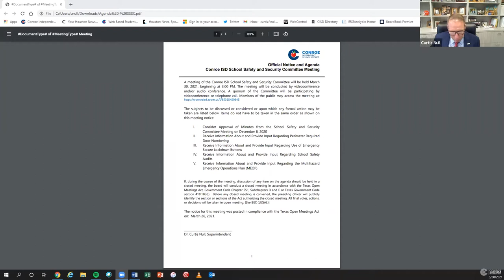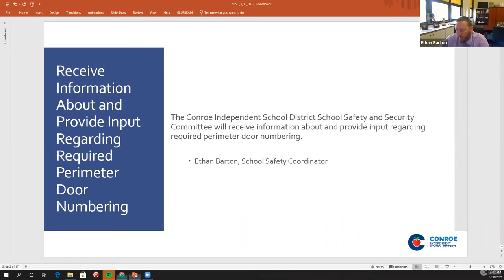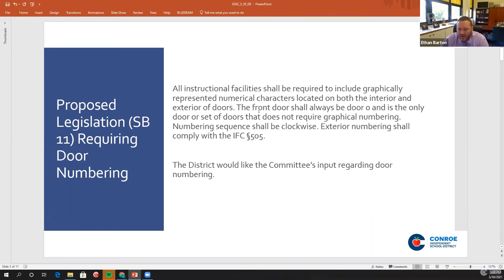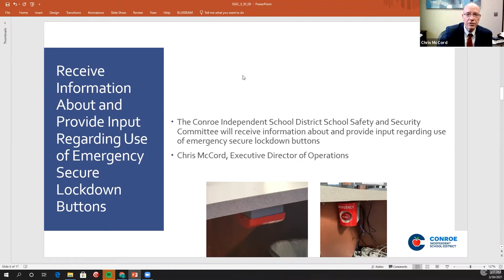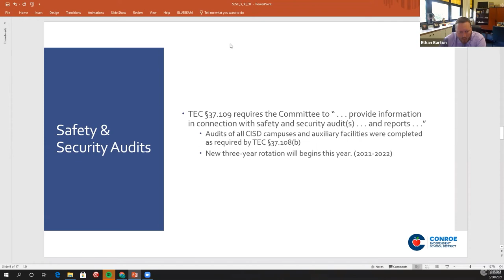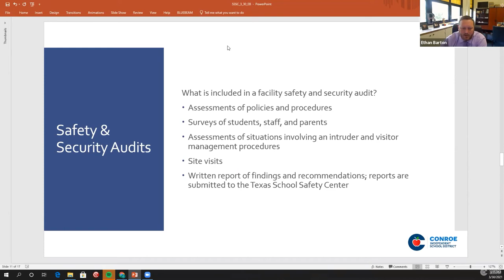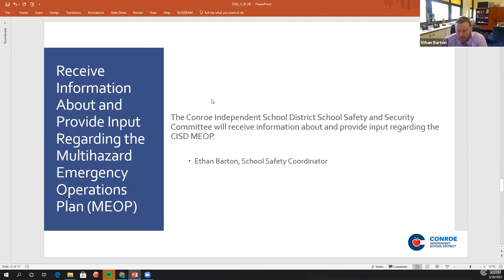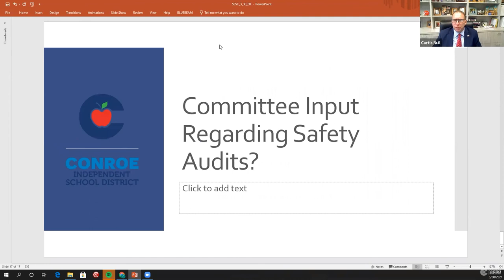Safety Committee Meeting - March 30, 2021